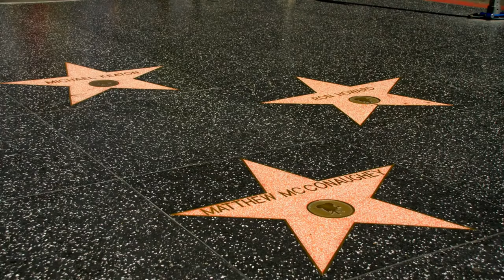TOP 10 AMERICAN ACTRESES ‼️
In this captivating YouTube video, we present to you the top 10 American actresses who have left an indelible mark on the world of entertainment. From their exceptional talent to their mesmerizing performances, these actresses have captivated audiences with their versatility and charisma. Join us as we delve into the lives and careers of these remarkable women, celebrating their contributions to the film and television industry. Get ready to be inspired by the talent and achievements of these incredible American actresses.
Hallo guys,  We will upload video about everything.
watchmojo,top 10,actors
Recently uploaded
New to you
History
arvelMCUGlobal BookGlobal RankingGlobal CamparisionGlobal Charttop 10global bookcamparision bookglobal dataCamparision ChannelRanking ChartsTop 5Marvel phase 6
toptop worldtopworldbeautifulbeautiful and hotactresses#52beautiful hollywood actresshollywoodhollywood girlshollywood actresseshollywood celebritieshollywood actresses 2019#84top 10 most beautiful hollywood actressesgorgeous hollywood starsgorgeousprettiestbeautiful hollywood celebritieshollywood 2019most beautiful 2019top 10 beautifulbeautiful actresses in hollywoodextremely beautiful200
rankingscomparisonrankinghighestbesttopmostanimemoviesshortsvillanssuperherosvotingdataprobabilitytop 100best animeface transformationbest charactersanime charactershottest celebritiesby votingdata touristdata comparison channel
Dream AngelTop 10 Most Beautiful Hollywood Actresses 2022#102Beautiful Actress in The WorldHollywood Beautiful Actress ListHollywood Beautiful Actress 2021Beautiful Actress in HollywoodHollywood Beautiful ActressBeautiful Hollywood HeroineHollywood actressHollywood Actress 2022beautiful actress in the worldTop 10 beautiful actresses of Hollywood#100HollywoodactressWorldUSA Actress ListAngelina JolieScarlett JohanssonAmy AdamsDakota Johnson